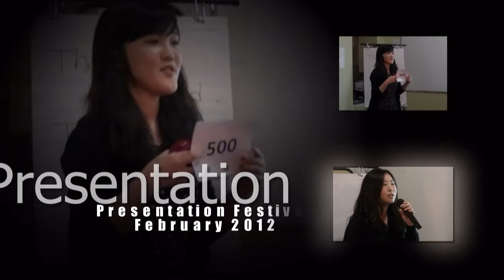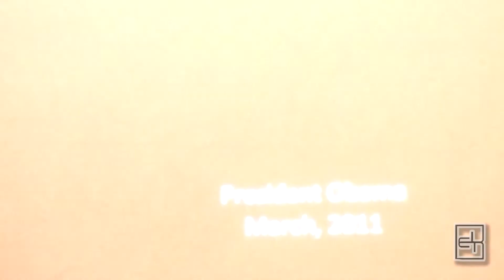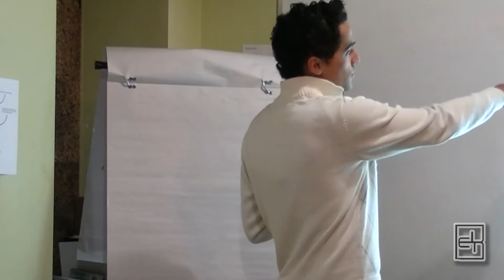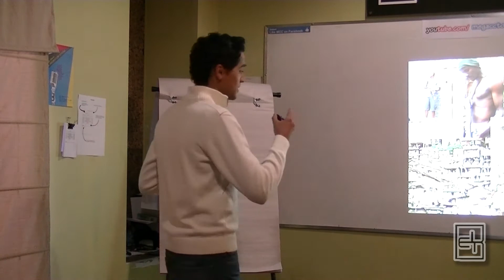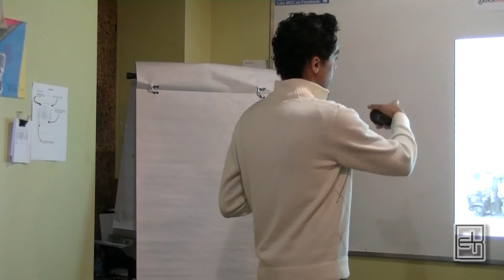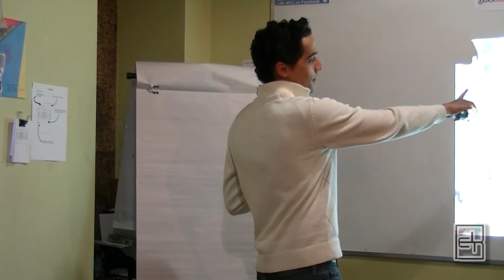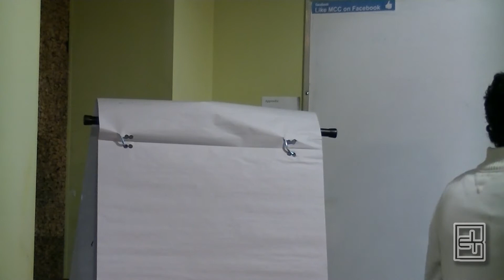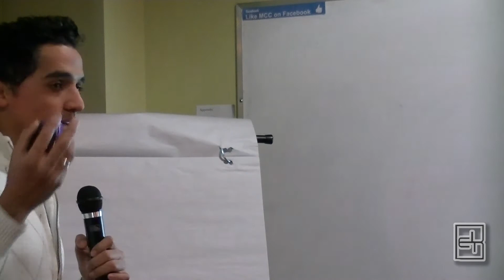JONATAS BAPTISTA - What is Brazil?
Presentation Frestival February 2012